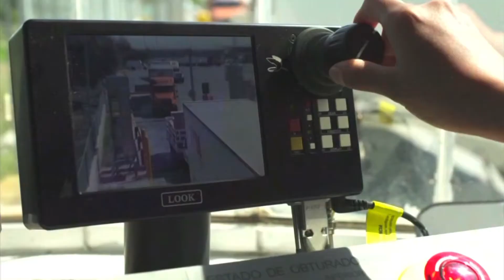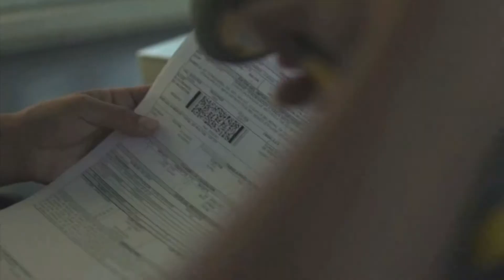Comportamiento de Comercio exterior, motivo de preocupación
Durante el mes de agosto las exportaciones totales crecieron 2%, por lo que se convierten en un motivo de preocupación, pues dejan al mercado interno como responsable del motor de la economía, de modo que si la inversión doméstica, el  consumo y las compras del gobierno comienzan a moverse, a final de año la economía terminaría en niveles entre 3.5 y 4%, explicó Enrique Quintana, director general editorial de El Financiero Bloomberg.